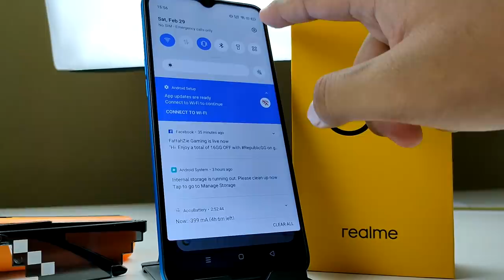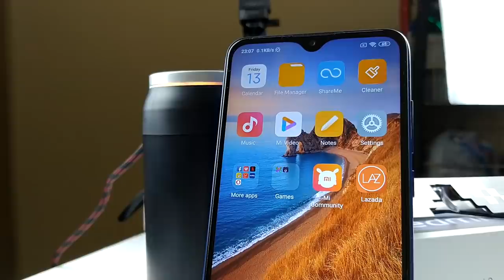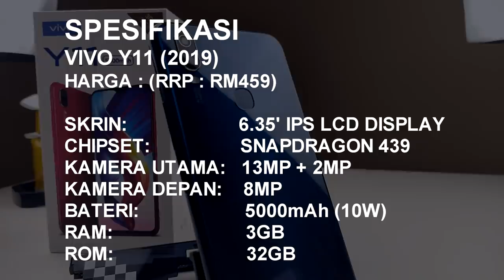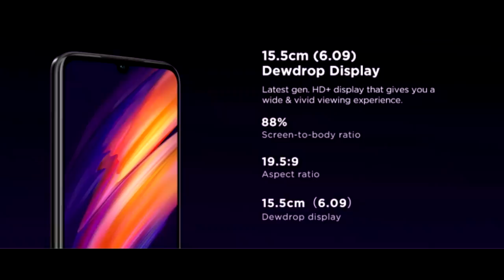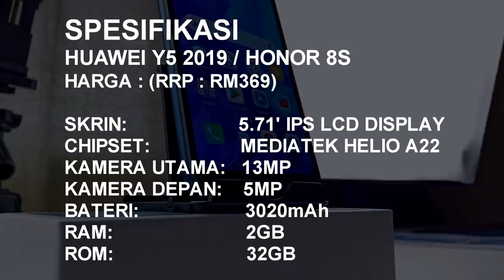SMARTPHONE TERBAIK RAYA (BAWAH RM500 / RM400)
Peranti Terbaik Dibawah Harga RM500 dan RM400
Kalau anda mencari peranti terbaik mengikut spec yang anda suka,Jom cari disini

PSSSTTTT..NAK HARGA RENDAH,CHECK LINK DIBAWAH